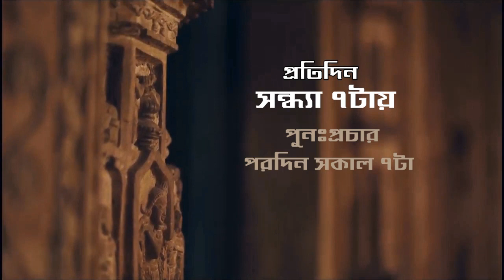BANGLAR MUKH BANKURA EPISODE 10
BANGLAR MUKH BANKURA